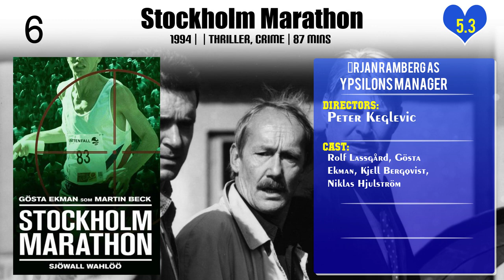Örjan Ramberg Top 10 Movies of Örjan Ramberg| Best 10 Movies of Örjan Ramberg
Top 10 Movies of Örjan Ramberg

Find the list of movies by Örjan Ramberg you can find more information, movie trailers, posters, reviews, youtube links in below link.

4.Love Me!

Please Comment down your favorite movie of Örjan Ramberg